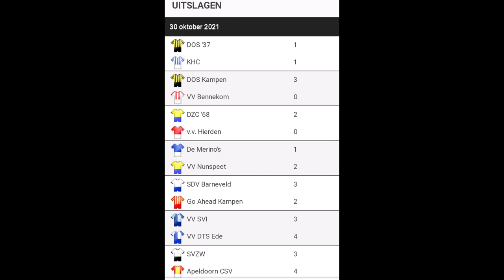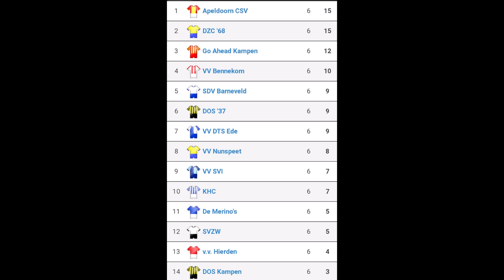De Merino 's-Nunspeet 30 oktober 2021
De 1-0 viel in de 66e minuut ipv de 49e.